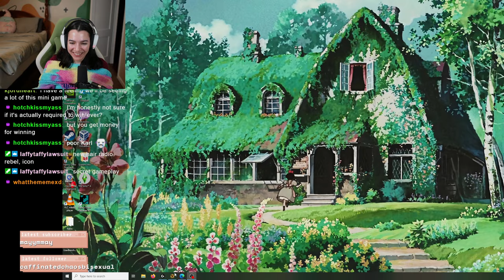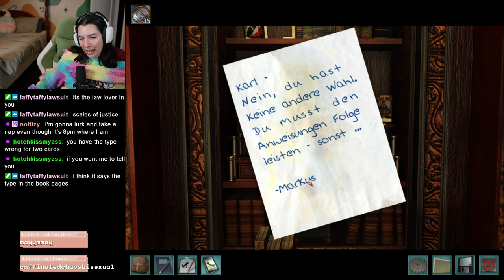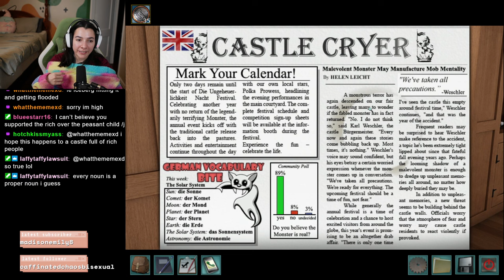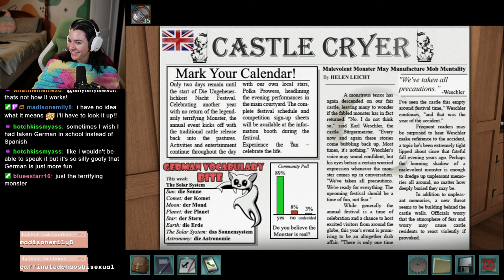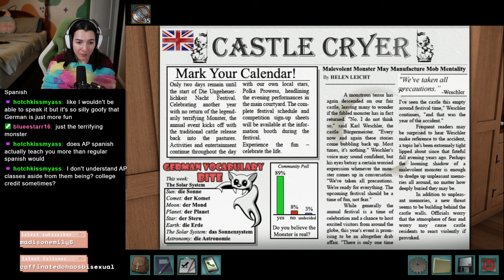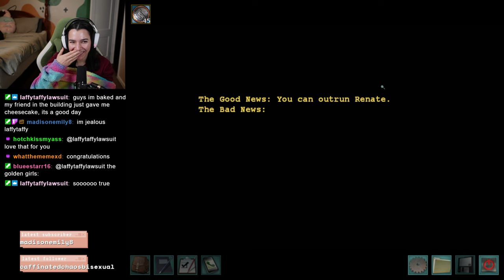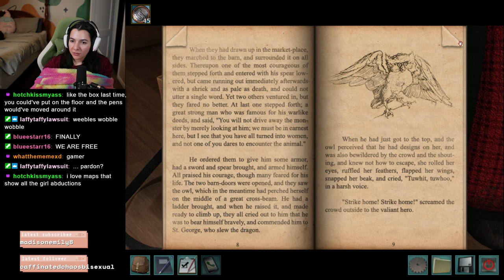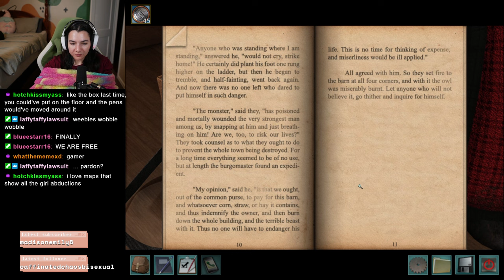Nancy Drew: The Captive Curse - Part 1